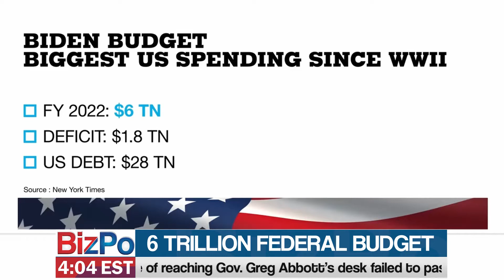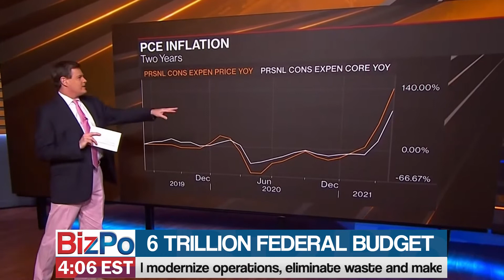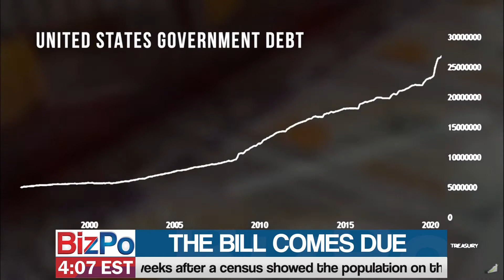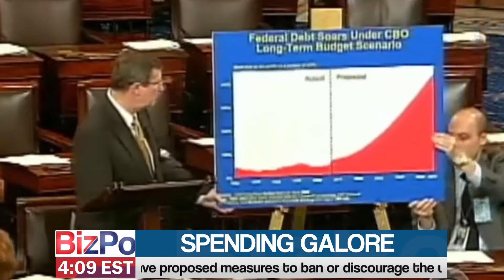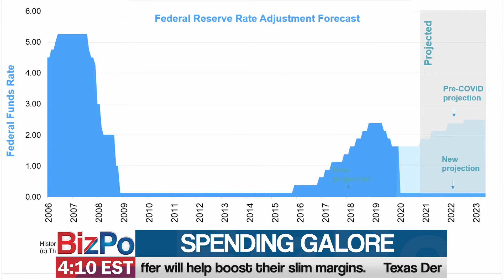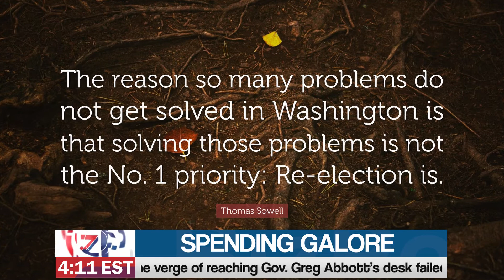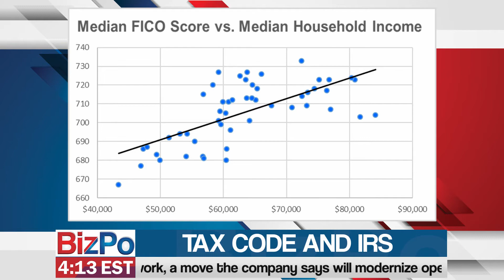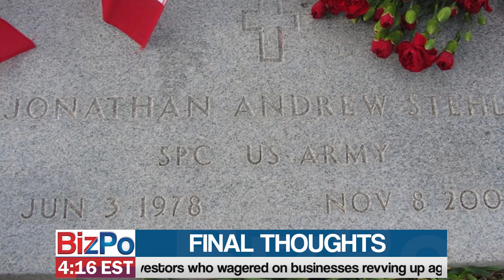The BizPo Show - Biden: The 6 Trillion Dollar Man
Seth Denson and Dan Geltrude discuss Biden's 6 trillion dollar budget request for the federal government, and idly wish they could buy stock in whomever makes the green ink for the money printing machines in Washington, because those things must be kicking into overdrive.